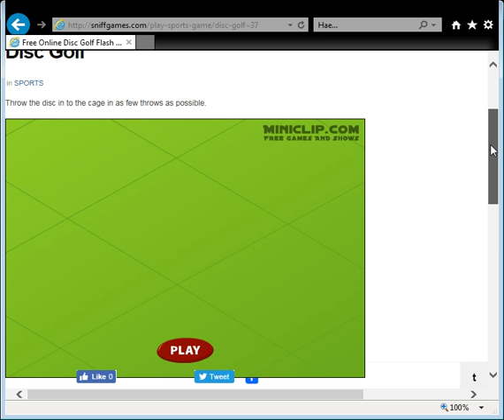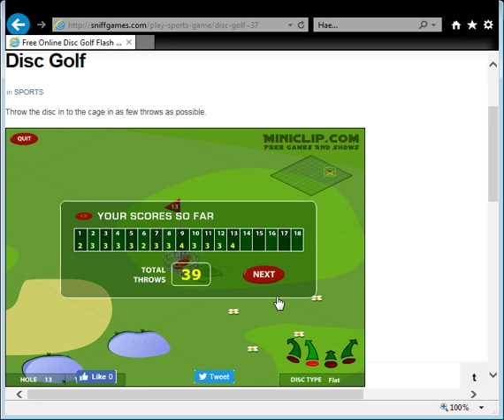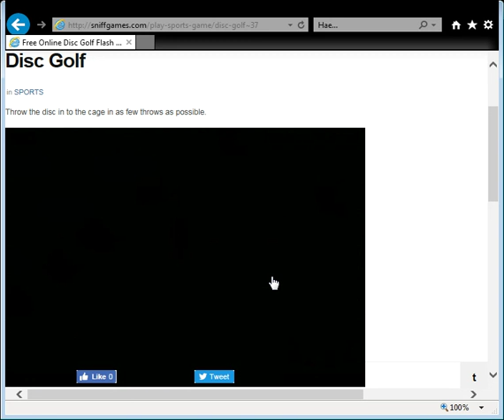Free Online Disc Golf Flash Game